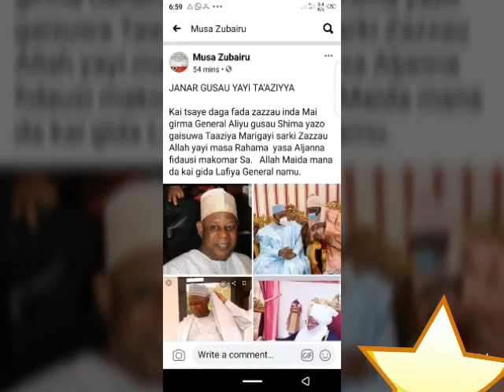Sabon-Sarkin Zazzau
Compiled by I.M.Z...11/10/2020